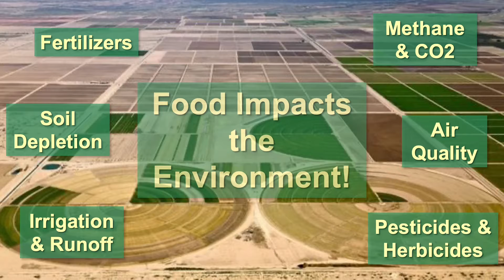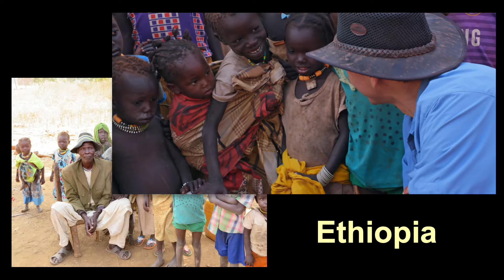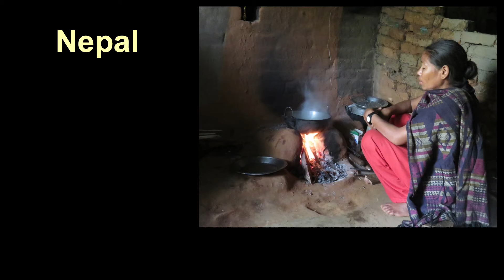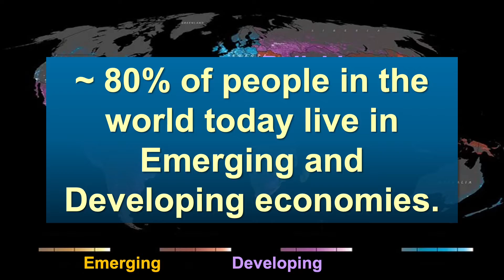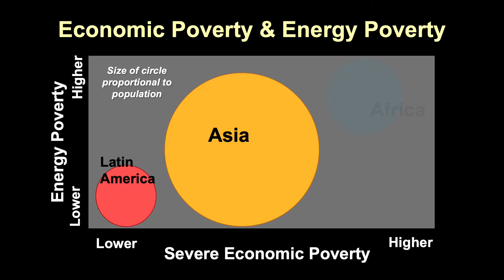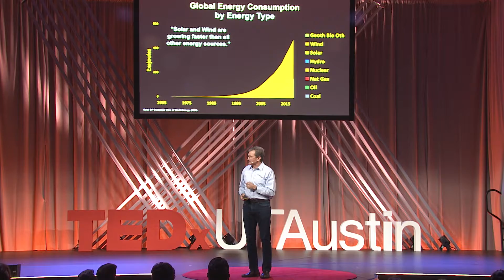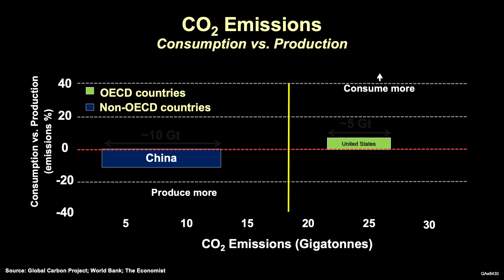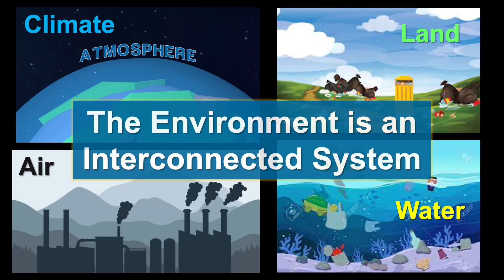The Dual Challenge: Energy and Environment | Scott Tinker | TEDxUTAustin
The world faces two important and interrelated challenges. Affordable and reliable energy for all, and
protecting the environment. The energy-environment challenge is not simple, but it is solvable if we
understand and address the complex fabric of energy security, scale of energy demand, physics of
energy density, distribution of energy resources, interconnectedness of the land, air, water and
atmosphere, and the extreme disparity in global wealth and economic health. The truth is that there are no good and bad, clean and dirty, renewable and nonrenewable energy sources. They all have benefits, and they all have challenges. Climate change is an important issue, but it is not the only environmental issue. Solar and wind are important low carbon solutions, but they are only part of the solution. We must put our best minds to the task of addressing the dual challenge, working together to better the world. Dr. Scott Tinker is a global explorer who works to bring industry, government, academia, and NGOs together to address major societal challenges in energy, the environment, and the economy. Dr. Tinker is Director of the 250-person Bureau of Economic Geology, the State Geologist of Texas, and a professor holding the Allday Endowed Chair in the Jackson School of Geosciences at The University of Texas at Austin. Scott formed and is Chairman of the nonprofit Switch Energy Alliance (SEA), and together with Director Harry Lynch, co-produced and is featured in the award-winning energy documentary films Switch and Switch On, which have been screened in over 50 countries to more than 15 million viewers and are used on thousands of educational campuses worldwide. SEA produced Switch Classroom, used in AP Environmental Science classes nationwide. Scott is the creator and voice of Earth Date, a weekly program featured on over 425 public radio stations in all 50 United States. In his visits to some 60 countries, Scott has given nearly 1000 keynote and invited lectures. This talk was given at a TEDx event using the TED conference format but independently organized by a local community.